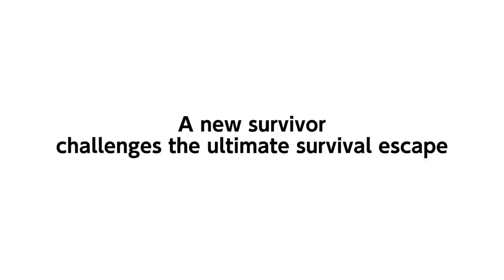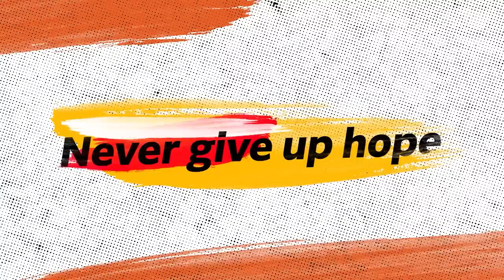DRAGON BALL: THE BREAKERS – Majin Buu and Farmer Reveal Trailer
Majin Buu is here as your latest Raider reveal and ready to wreak havoc on the Survivors who stand up to him.

But never fear, the survivors also have their own new addition, The Farmer. It doesn't matter if you're a Saiyan or a human, Survivors stick together to face the likes of every Raider.

What side will you choose in DRAGONBALLTHEBREAKERS ?

👉bnent.eu/DBTheBreakers